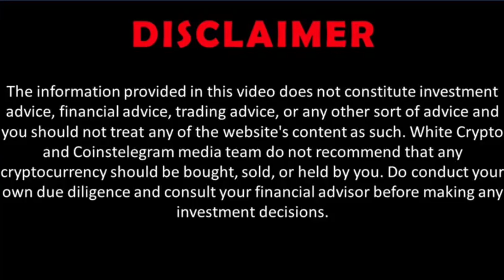Is Dubai best place for crypto? AI & blockchain. Discovering Bitcoin in 2012. Dr. Marwan Alzarouni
Dr. Marwan Alzarouni is an internationally recognized blockchain technology advocate, keynote speaker and strategic advisor.
Dr. Alzarouni is the CEO of Dubai Blockchain Center (DBCC), an impact business and a strategic partner to Dubai Future Foundation. The center was inaugurated by His Highness Sheikh Mohammed Bin Rashid Al Maktoum under the Area 2071 initiative in May 2018. It aims to create a fertile ground and a holistic ecosystem for blockchain companies and projects to thrive in. DBCC regularly hosts a number of blockchain startups within Area 2071 and also conducts educational classes and seminars around blockchain use cases in government and private sector.

Dr. Marwan is currently heading the Digital Asset Task Force (DATF), a research and advisory team that reports to the Dubai Future Council for Blockchain. The purpose of the task force is to conduct a comprehensive study to provide clear guidance on how digital assets can be encouraged and regulated. The council establishes Dubai as a global blockchain capital, offering a prominent platform for decision-makers from various local and international governments and private sector entities to explore futuristic, blockchain-based solutions.

Dubai Blockchain Center was inaugurated by His Highness Sheikh Mohammed bin Rashid Al Maktoum Vice President and Prime Minister of the UAE and Ruler of Dubai on the 15th of May 2018. The Center aims to bring together blockchain thought leaders, developers, investors, and educators

The Center plays a significant role in fostering innovation and collaboration across various industries through the transformative potential of blockchain technology.
With a focus on promoting education, training, and research initiatives, the Center aims to drive the adoption and impact of blockchain technology through partnerships and collaborations among academia, government, and industry